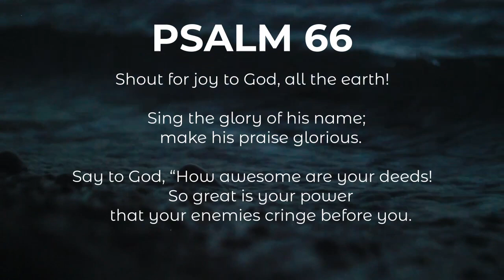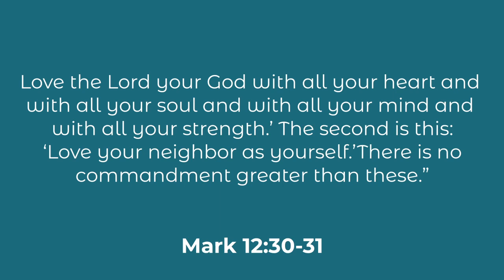Sunday Online - 19 SEP 2021 - Family Foundations - Communication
Welcome to our online service. 11am every Sunday.

We are a church that meets in North Berwick, Scotland and you can find out more about us at our website. nbcf.church

Our service contains a short time of sung worship and a short talk. This week Jo continues our Family Foundations series. We are looking this week at how we can communicate well in relationships.